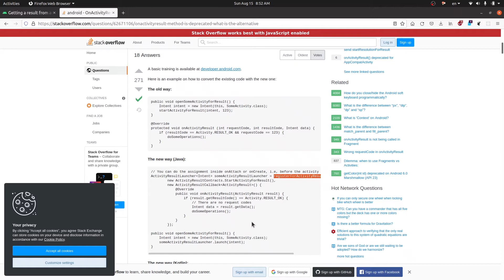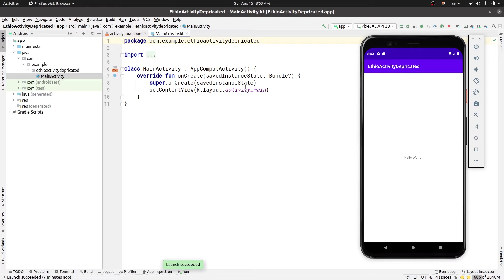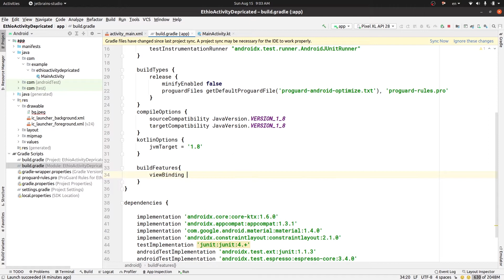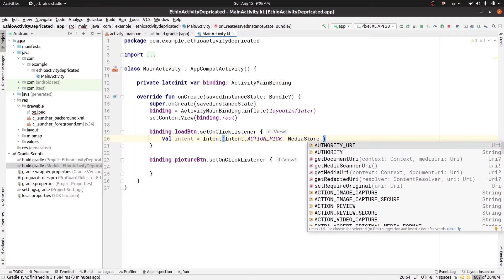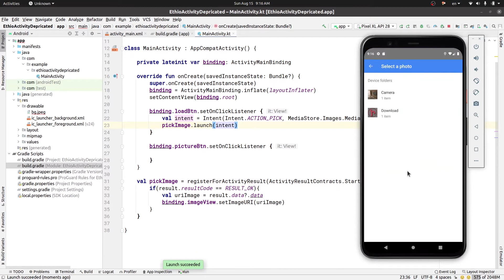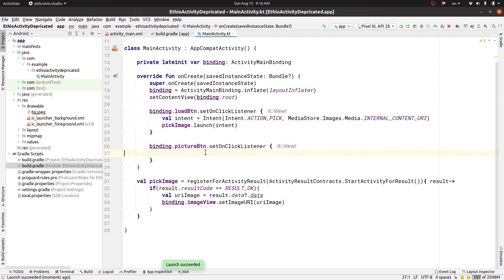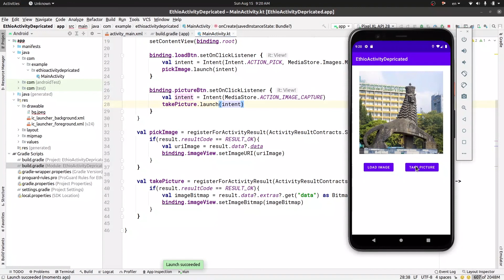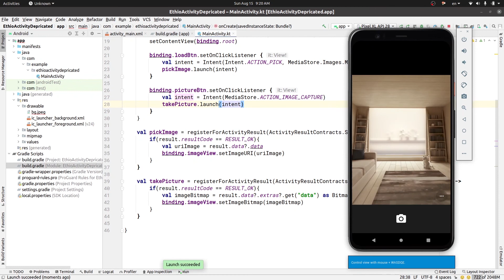Getting a result from an activity (registerForActivityResult) - Android Kotlin በአማርኛ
How to use registerForActivityResult the right way.